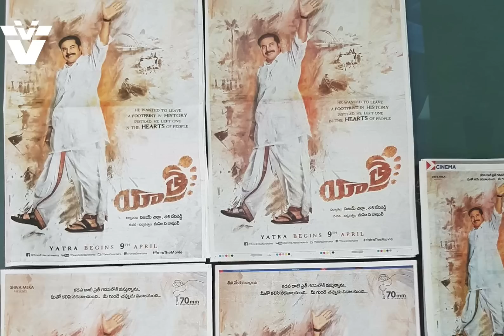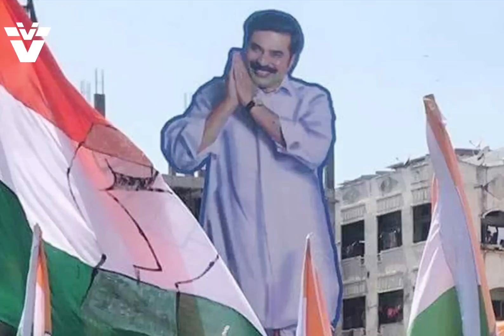ഇക്കക്ക് മുന്നിൽ കൈ കൂപ്പി തെലുഗ് ജനത | Mammootty in Yatra Movie Mass Look